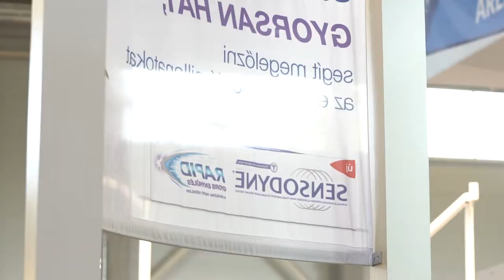GSK stand - Dental World 2017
Látogassa meg a GSK standját 2018-ban is a Dental World-ön!
Mentse el a naptárába: október 11-12-13, Dental World!